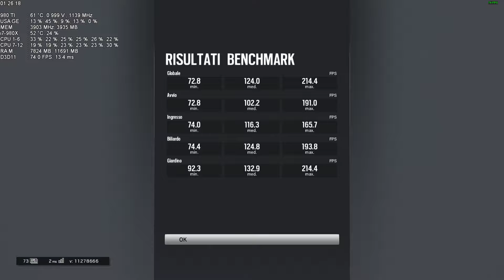Rainbow Six Siege PC Benchmark | i7-980X @ 4.00 GHz | GTX 980 TI OC | Full HD Ultra Preset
Info:
Ultra Quality Graphics Settings in Game - Full HD 16:9 1920x1080 74 Hz - Vsync Off

Drivers Nvidia GeForce GTX 980 TI WHQL v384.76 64 Bit
MSI AfterBurner Software v4.3 System Monitor OSD Powered by RTSS (RivaTuner)

Rig:
Intel Core Extreme i7-980x @ 4.00 Ghz 12 Mb 32 nm @ 1.25v @ 6.4 GT/s QPI @ 3.2 GHz Uncore
MSI Nvidia GeForce GTX 980 TI @ 1480 Mhz @ 1.212v 6 Gb GDDR5X @ 7800 Mhz
Corsair Vengeance DDR3 24 Gb (6x4 Gb) @ 1600 Mhz @  9-9-9-24 @ 1.55v Triple Channel
Crucial MX300 525 Gb Sata III 2.5" SSD
WD Caviar Black 2 Tb 3.5" Sata III 7200 RPM 64 Mb x2
Seagate Barracuda 2 Tb 3.5" Sata III 7200 RPM 64 Mb x2
Hercules Muse GameSurround 5.1 x2
MSI X58 PRO-E LGA 1366
NZXT Kraken X31 - 2x ML120
EVGA SuperNova G2 750 Watt Gold

Devices:
Huion H420